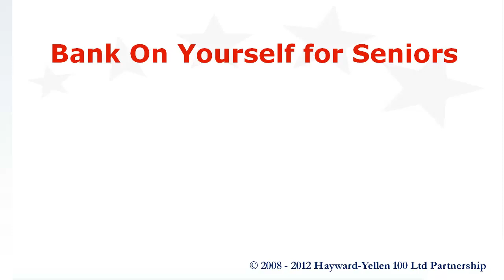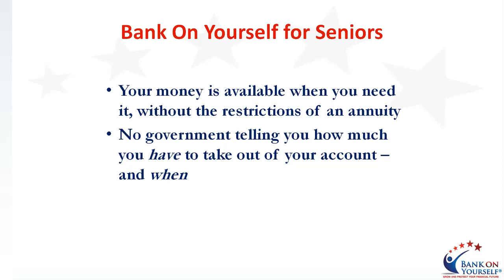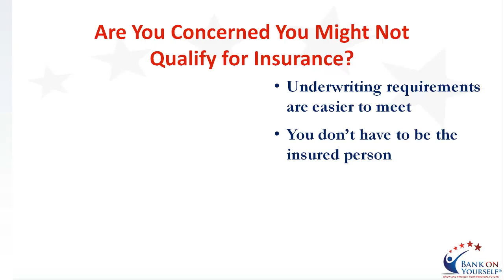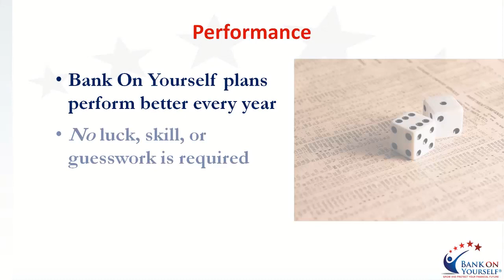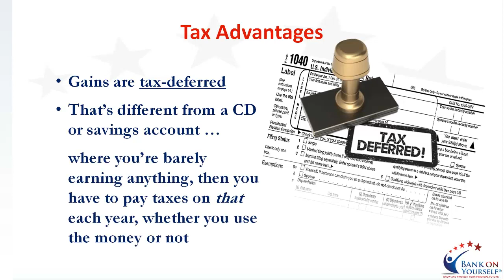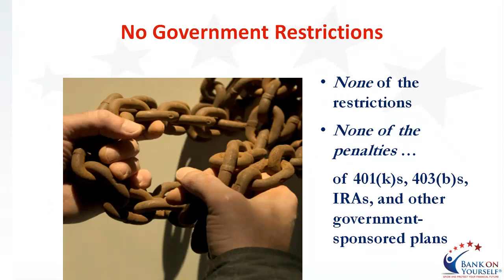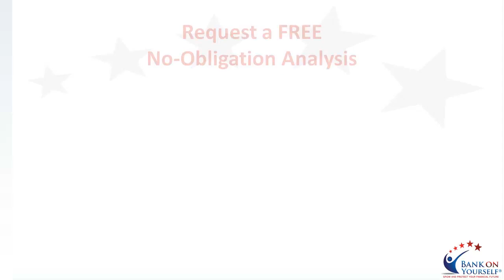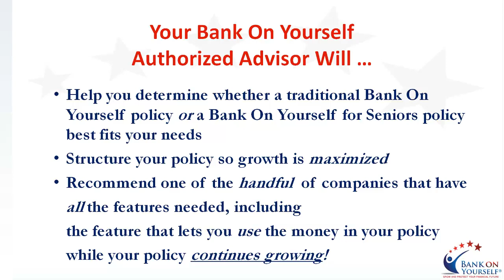Financial Security for Seniors with Bank On Yourself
Are you a senior citizen between the ages of 60-85 who is looking for a safe, predictable way to grow your wealth? Want better returns than savings or money market accounts, CDs, municipal bonds or annuities, but you don't want to risk losing money? Wary of having your retirement savings tied up in the stock market? Want more access to your money than the government allows through traditional retirement plans?

There's a proven way to get the financial security you deserve - a Bank On Yourself for Seniors plan. for more information and a transcript of our two-part video.

With Bank On Yourself, your money is available when you need it without the restrictions of an annuity. Plus, you won't have the government telling you how and when you have take money out of your retirement account or when – there are no Required Minimum Distributions! Even better, a Bank On Yourself plan is based on an asset that has increased in value every year, giving you the financial security you need and ability to have your retirement savings last as long as you do.

Learn more about how Bank On Yourself uses "single premium" dividend-paying whole life insurance to grow your wealth – for folks up to age 85 – in this video and then request your free, no-obligation analysis